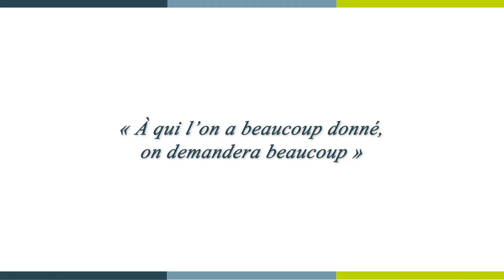[ 𝑳𝒂 𝑴𝒊𝒏𝒖𝒕𝒆 𝑺𝒑𝒊 🙏 ] mercredi 20 octobre : Luc 12, 39-48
« À qui l’on a beaucoup donné, on demandera beaucoup »

Mercredi 20 octobre  : Luc 12, 39-48 avec Frère Marco, ofm Fraternité Franciscaine de Cimiez.